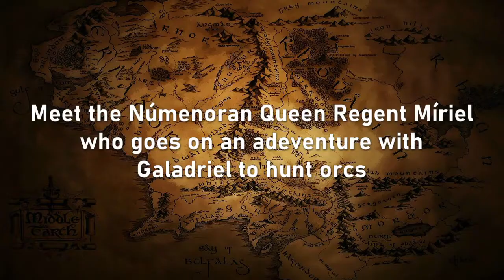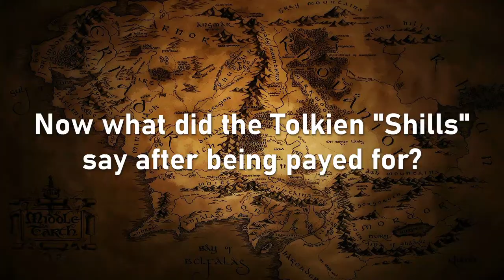Welcome to Númenor, Home of the Cheeto